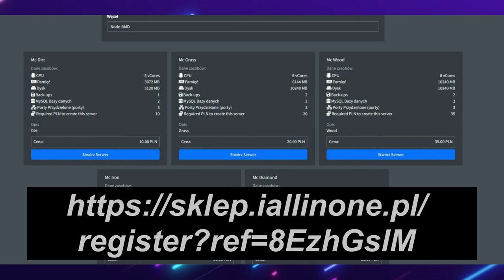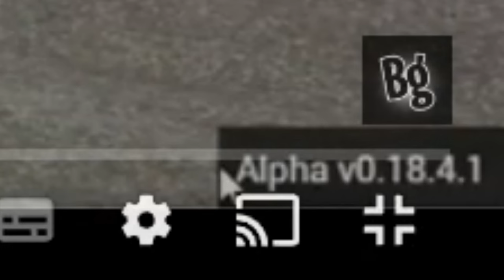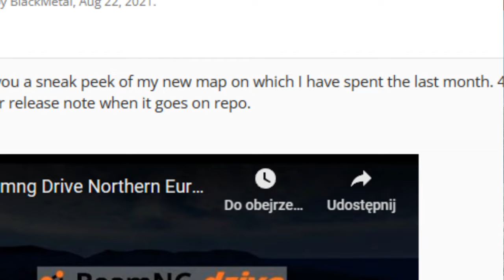🛣️5 Moich Ulubionych Polskich Map do BeamNG.drive🇵🇱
5 "najlepszych" Polskich Map do Beamng ułożone według jakości wykonania
▰ ▱ ▰ ▱ ▰ ▱⬇️ Rozwiń opis⬇️ ▰ ▱ ▰ ▱ ▰ ▱

▰ ▱ ▰ ▱ ▰ ▱Ważne Linki ▱ ▰ ▱▰ ▱ ▰ ▱ ▰

Specyfikacje Komputera:
Procesor AMD Ryzen 5 2600 Six-Core Processor 3.40 GHz
Ram: 16GB 3200mhz IRDM
Karta Graficzna: Gigabyte GeForce RTX 3060
Obudowa: IBOX Wizard 3
👉dajcie LIKE👍
👉Zostawcie SUBA▶️
👉Dzwońcie 🔔

Jesteś totalnym kozaczkiem jak to wszystko zrobiłeś!
To tyle.

Utwór: Simthec
Wykonawca: Dzwonko

Utwór: nom
Wykonawca: Dzwonko